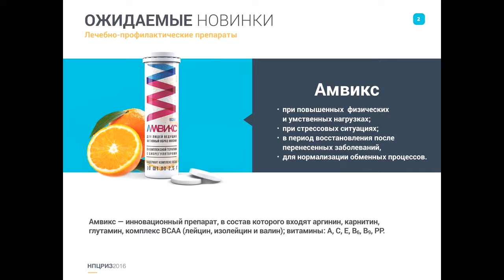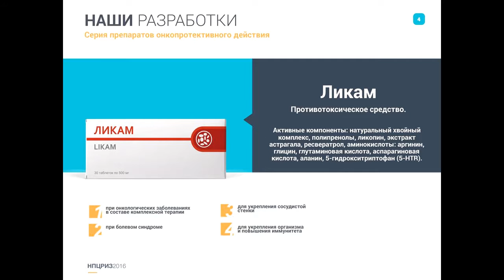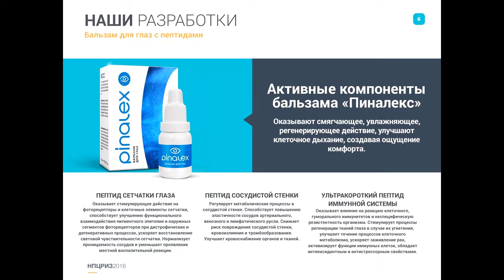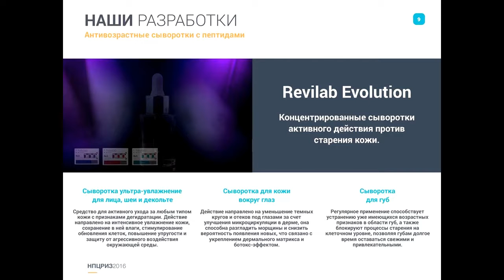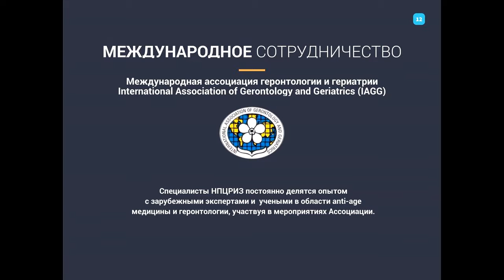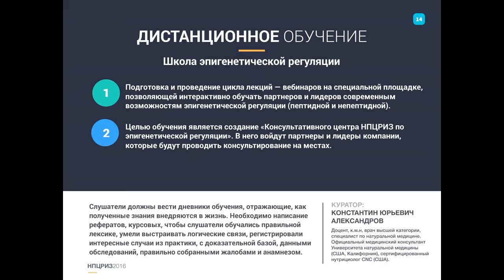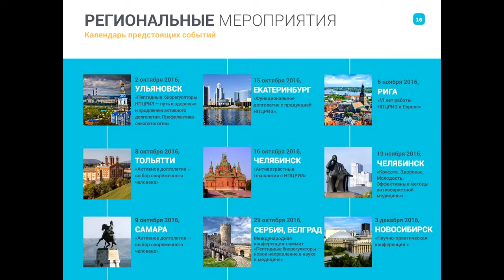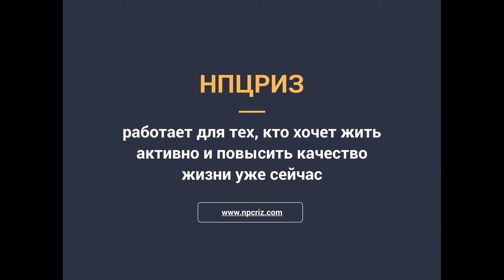Интернет-конференция 13 октября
Запись интернет-конференции «Новинки продукции НПЦРИЗ. Перспективы развития компании». Ведущий Пинаев Роман Николаевич.